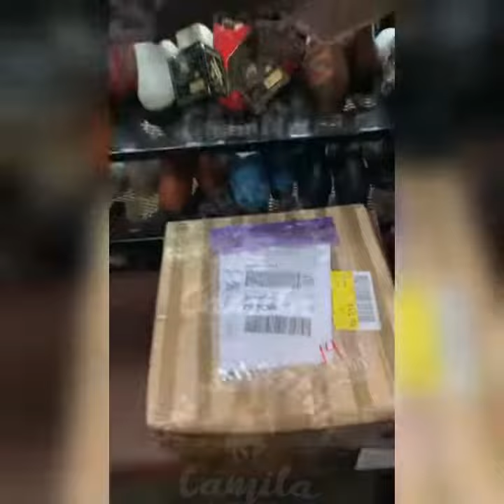✨️VIDEO DE UN PEDIDO GRANDE Q' MANDAMOS A UNA TIENDA CHARRA🤠💯ConfiablesPrecio especial a vendedores😉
✨️VIDEO DE UN PEDIDO GRANDE QUE MANDAMOS A UNA TIENDA CHARRA😁🤝
Desde🇺🇲Lakewood Washington🇺🇲Gracias por la confianza y el video🙏🙏🙏
✨️Precio especial para vendedores🤯Apartir de 3 piezas le manejamos precio de mayoreo😉👌
Seguimos enviando pedidos a todo🇲🇽🇺🇲🇨🇦hasta 10 envíos cada semana😁🤝Cientos de personas que ya recibieron su pedido ya mandaron su video🙋‍♂️🤩
‼️Aqui les mostramos los videos mas recientes de los clientes que reciben sus pedidos en 🇺🇲🇲🇽🇨🇦👇

💫💫💫Contamos con artículos disponibles para entrega inmediata😁🤝

Ya no busque más🤷‍♂️ la mejor calidad la encuentra en 👇